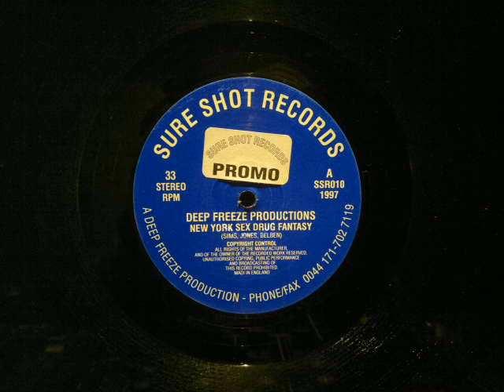Deep Freeze Productions.New York Sex Drug Fantasy.Sure Shot Records